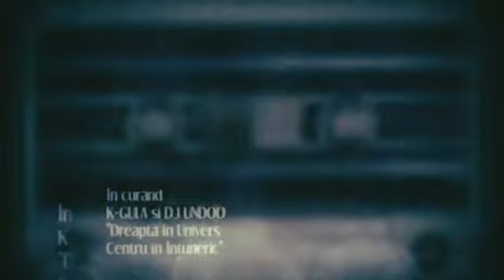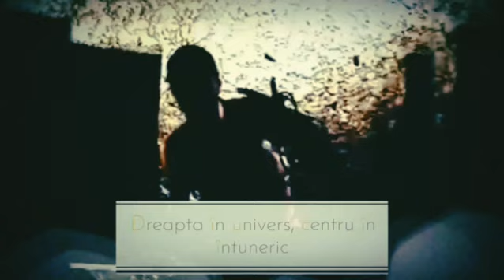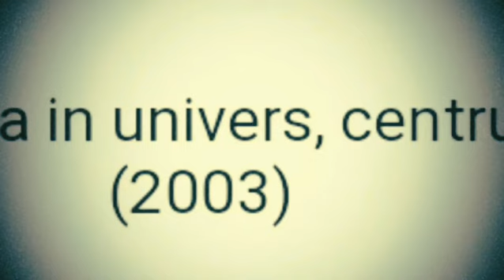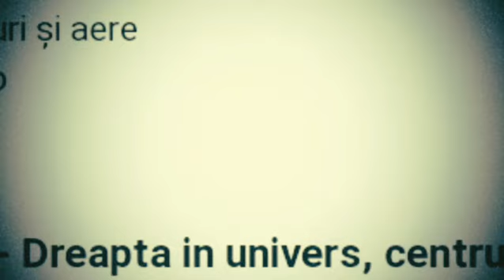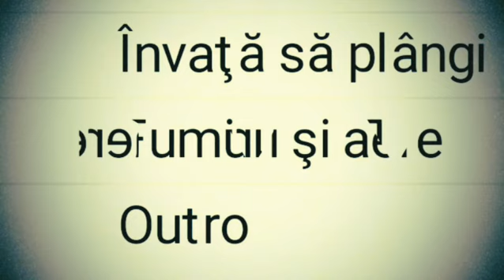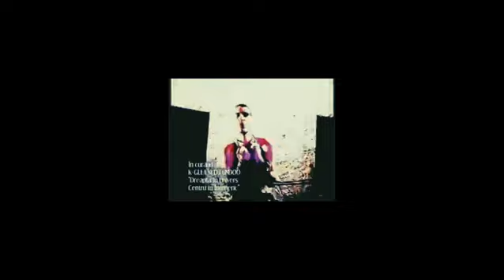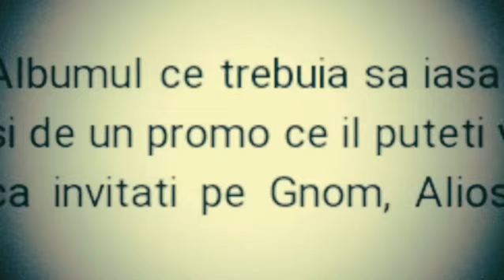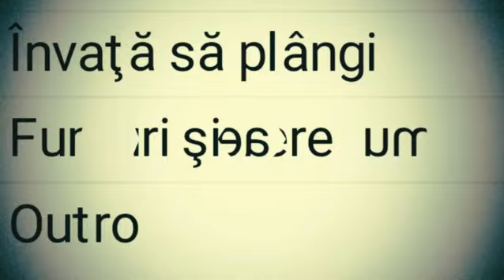K-Gula ‎– Dreapta în univers, centru în întuneric ( 2003 ALBUM NELANSAT )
K-Gula ‎– Dreapta în univers, centru în întuneric

Not On Label

Format:
17 × File, Album, Unreleased

Country:
Romania

Released:
2003

Genre:
Hip Hop

Style:
Conscious

TRACKLIST

1Intro

2Puterea e în stradă

3Cunoașterea de sine
Featuring – Gnom

4Imaginează-ţi nimic

5Partea a doua6Dracula
Featuring – Aliosha

7Andu vs. Oxi
Featuring – DJ Oxi, DJ Undoo

8Tu cu tine

9Joint
Featuring – Aliosha

10Tu cu tine (varianta a 2-a)

11Ore copil

12Frunza, omul şi maimuţa
13Fără adio
14Seducţie fictivă
15Învaţă să plângi
16Fumuri şi aere
17Outro

drepturile APARŢIN doar autorilor !